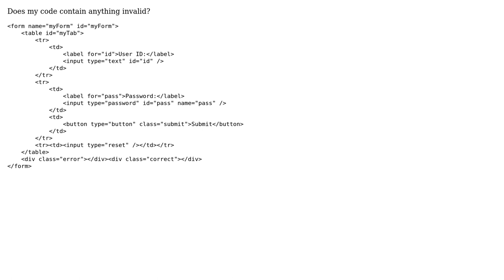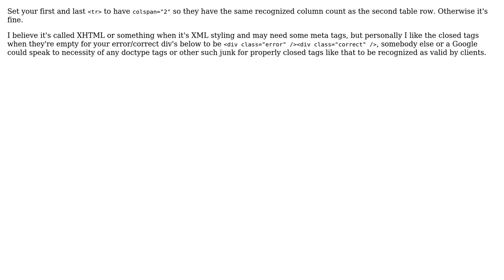Code Review: Is this password-submission form valid? (3 Solutions!!)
Code Review: Is this password-submission form valid?

With thanks & praise to God, and with thanks to the many people who have made this project possible! | Content (except music & images) licensed under CC BY-SA | Music | Images & others | With thanks to user user6607 user Mike Samuel user Martin York user Jimmy Hoffa user Jamal and the Stack Exchange Network Trademarks are property of their respective owners. You are responsible for your own actions.